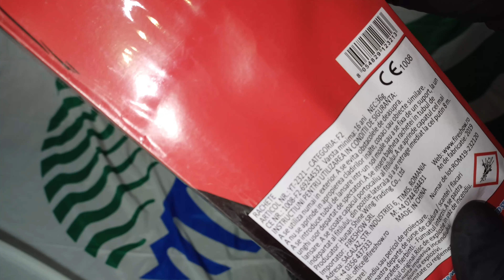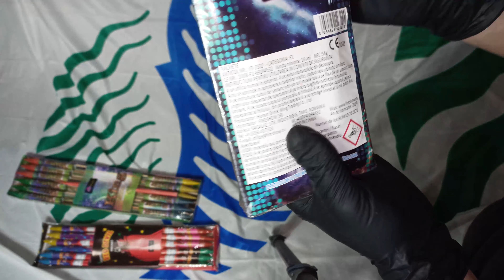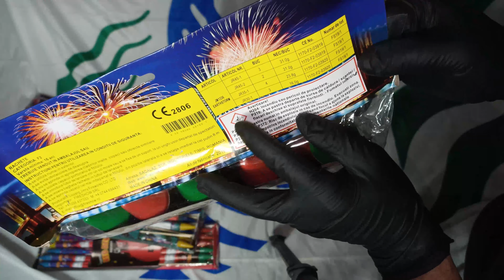Ultra Mega Hiper Super Colectie de Rachete (Fireshow) - Rocket Stash 2020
LEGEA 126/1995 - Legea Pirotehniei din Romania!